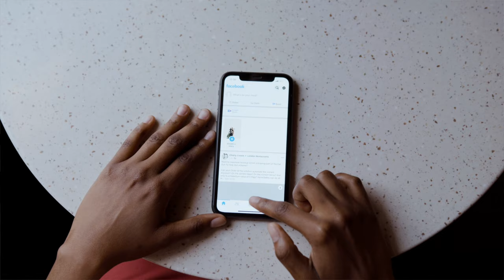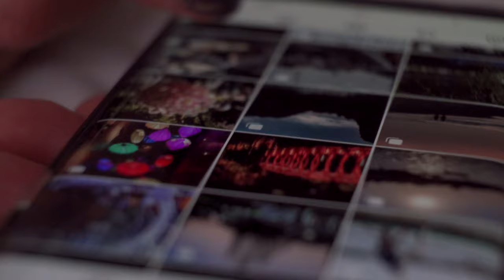The King of the Illegal Ring | Terror awaits the innocent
Hello Everyone,
Today we have a terrifying warning for those who get messages from strangers on social media. Be careful who you talk to.
XO